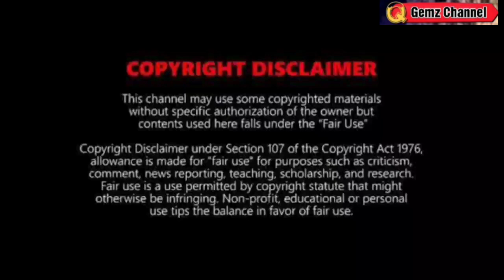BAGYONG LUIS: NAKAPASOK NA NG PAR😱LANDFALL？😱TINGNAN⚠️ |WEATHER UPDATE TODAY SEPTEMBER 28, 2022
REFERENCE:
🔴 PAGASA
🔴JTWC
🔴NOAA
🔴JMA

Song
Blue dream
Artist
Album